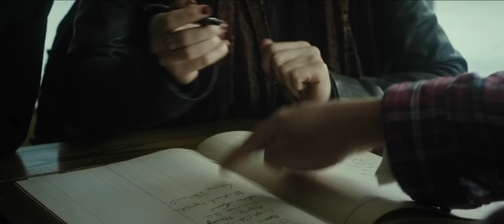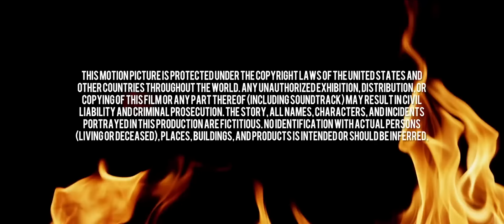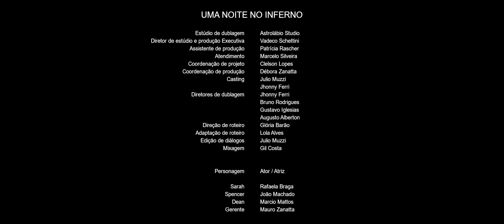Novo Filme de Terror e Suspense Dublado 2024 | Filme Assustador e Pesado Lançamento 2024 em HD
👻 Bem-vindos ao Zappmovies - Onde o Medo Ganha Vida! 🎃

🔪 Você Está Pronto para Encarar Seus Piores Pesadelos? 🩸

🔴RESUMO DO FILME: Todas as comodidades incluídas.
Sinopse
Os gêmeos fraternos Spencer e Sarah Moss embarcam em uma peregrinação a uma pousada remota em Vermont para investigar o último paradeiro conhecido de seu pai, que desapareceu misteriosamente na noite em que nasceram. Depois de fazer o check-in, o estalajadeiro misterioso e zelador enigmático guiam os gêmeos através da história trágica e aterrorizante da instituição. Não querendo deixar pedra sobre pedra, Spencer e Sarah vão desonestos e mergulham mais fundo – sua exploração levando a revelações chocantes quando os segredos sombrios da propriedade os enredam em um labirinto infernal do qual eles devem escapar antes do amanhecer. Partes iguais The Innkeepers, The Shining e Vacancy, Night at the Eagle Inn é um terror e mistério em ritmo acelerado carregado de intriga, comédia negra e muitos sustos.

🔴NOME DO FILME: Uma Noite no Inferno

➤No Zappmovies, mergulhamos no aterrorizante universo dos filmes de terror, trazendo críticas afiadas, análises profundas e listas arrepiantes dos melhores filmes de terror lançados em 2024. Prepare-se para uma jornada de sustos e descobertas que vão mexer com seus nervos e deixar você à beira do seu assento!

🎬 O que Você Vai Encontrar Aqui:

➤Críticas de Filmes de Terror: Análises detalhadas de filmes de terror lançados em 2024.
➤Top 10 Filmes de Terror: Listas dos melhores filmes de terror por tema, década, e diretor.
➤Easter Eggs e Teorias de Terror: Descubra segredos ocultos e teorias fascinantes dos seus filmes de terror favoritos.
➤Recomendações de Filmes de Terror: Sugestões para suas noites de susto com filmes de dar medo e filme de terror dublado.
➤Lançamentos de Filmes de Terror: Fique atualizado com os próximos lançamentos no gênero de filme terror sobrenatural e filme de terror na floresta.

👉Conteúdo Exclusivo: Análises e críticas que você não encontrará em nenhum outro lugar.
👉Comunidade Engajada: Participe das discussões e compartilhe suas opiniões nos comentários.
👉Atualizações Constantes: Nunca perca uma novidade do mundo do terror com filmes de terror lançamento 2024.

Não perca nada do melhor conteúdo de filmes de terror hd!